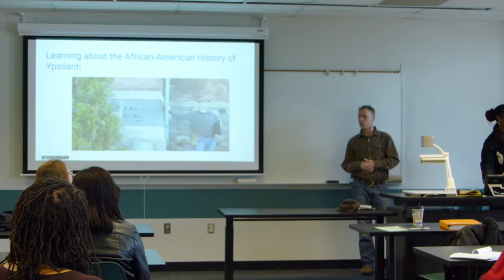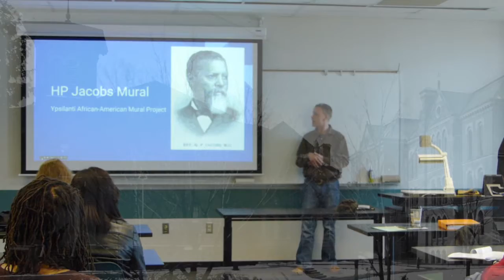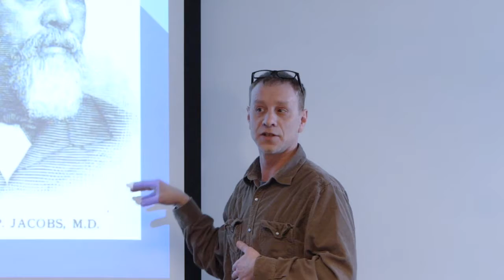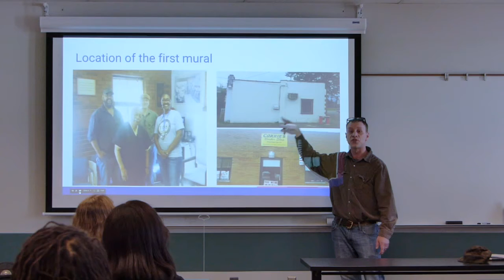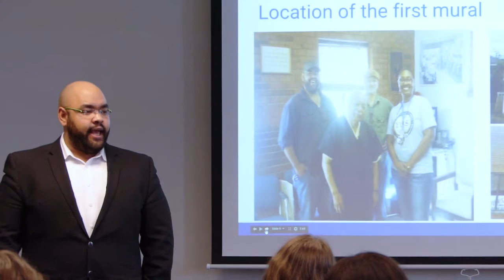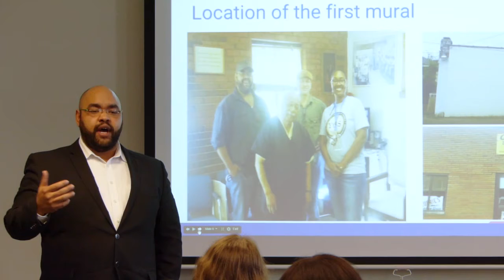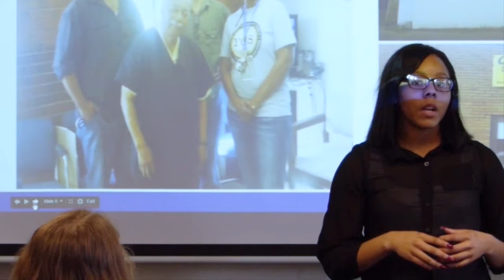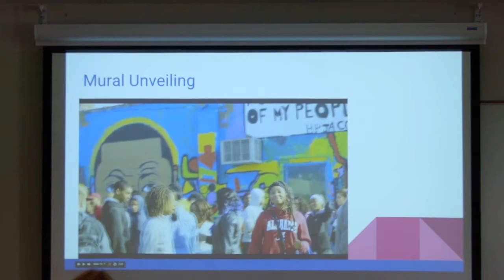"Mural Art, Activism, and Community Education" at EMU, March 18, 2016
What is the origin of Ypsilanti's H P. Jacobs mural? How has it affected students? At EMU's "Ecojustice & Activism" conference, a panel of YCHS students, YCHS art teacher Lynne Settles, Ypsilanti historian Matt Siegfried, and Jackson artist Douglas Jones discuss their roles in the project.

Photographs courtesy Ypsilanti Historical Archives and personal collection of Matt Siegfried.

Music: "Baile de Claque" by hip-hop duo Tab (Andrew Bulloch) and New Jersey trip-hop artist Anitek (Dave Nunez) from their album Sights and Sounds, used with a Creative Commons Attribution-Noncommercial Share Alike 3.0 license.

Video by Laura Bien.